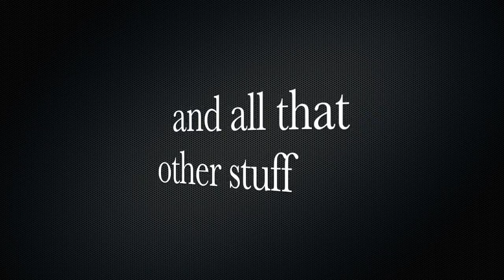DEEZ NUTS for Your Vending Machine Business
WHAT TO DO ABOUT YOUR NUTS? to claim your FREE Daily Video Tips on how to run a successful vending machine business.